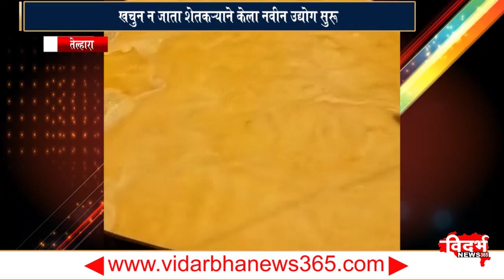तेल्हारा -- खचून न जाता शेतकऱ्याने केला नवीन उद्योग सुरु